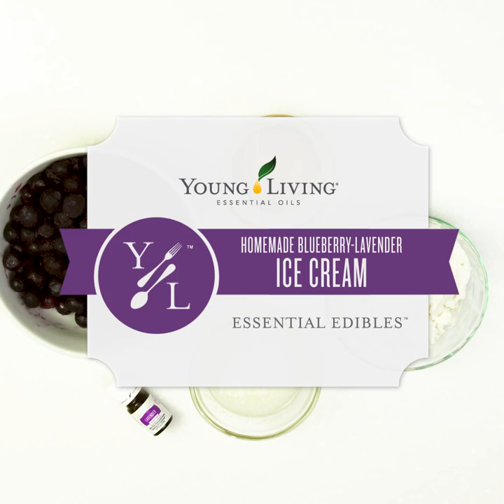Homemade Blueberry Lavender Ice Cream by Young Living Essential Oils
Blueberries give this blend a lovely purple/blue hue, while pure Lavender essential oil adds an extra dimension of flavor and sophistication. Delicious, plant-based, and waistline friendly, this dessert is the perfect finish to a backyard party or just a hot summer day.

Ingredients:
2 cups frozen blueberries
1 cup full-fat coconut cream
4 teaspoons Blue Agave
4 drops Lavender Essential Oil
Up to ⅓ cup coconut water

Instructions:
1. Line a small casserole dish or large container with wax paper or parchment paper.
2. Add frozen blueberries, coconut cream, Lavender, and agave to a high-powered blender or food processor.
3. Pulse ingredients together, adding coconut water 1 tablespoon at a time to help the ingredients blend together smoothly. Be careful not to add too much liquid or your ice cream will become too soft.
4. Pour blended ingredients into the prepared dish, cover, and freeze for four hours.
5. Scoop into bowls and garnish with your favorite ingredient.